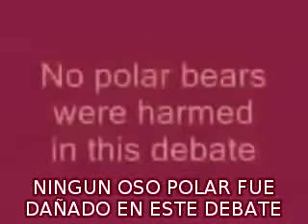MEP Man made Global warming myth! MITO DEL CALENTAMIENTO GLOBAL, SUBTITULADO ESPAÑOL.wmv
Miembros del Parlamento Europeo debaten el mito del calentamiento global MEP DEBATE ON GLOBAL WARMING MYTH